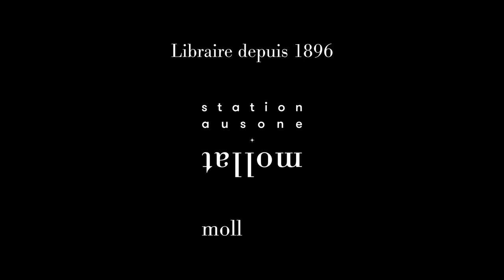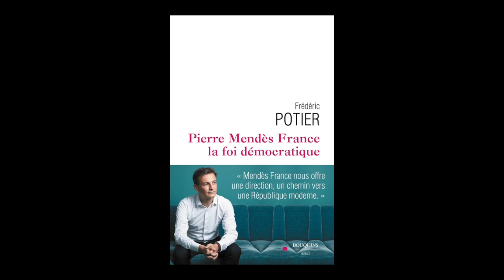Frédéric Potier - Pierre Mendès France : la foi démocratique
Frédéric Potier vous présente son ouvrage "Pierre Mendès France : la foi démocratique" aux éditions Bouquins.